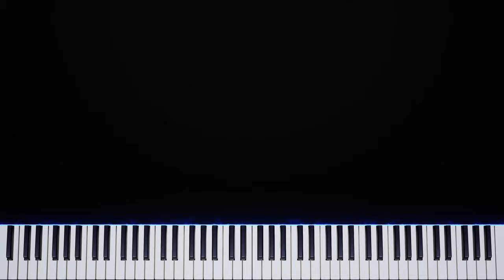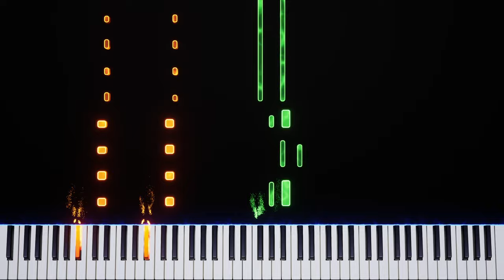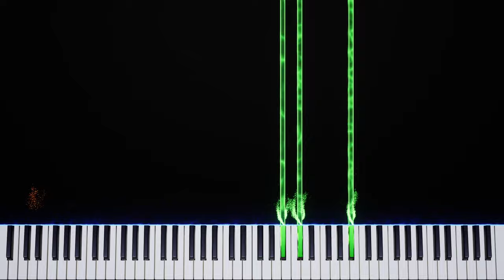Die in a Fire (FNaF 3) | The Living Tombstone | Piano Tutorial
TLT is an incredible composer.

Audio🎵: Logic Pro X (Steinway Grand Piano)
Arranged by: Myself